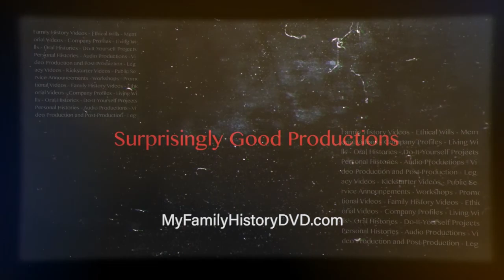The Thomas Fire Stories: Sharon Lee Kufeldt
Sharon Lee Kufeldt tells how the Thomas Fire chased her across Ventura County.

Full Disclosure is presented by The Santa Paula Theater Center and Surprisingly Good Productions, a Ventura-based video service specializing in life stories and video memoirs.